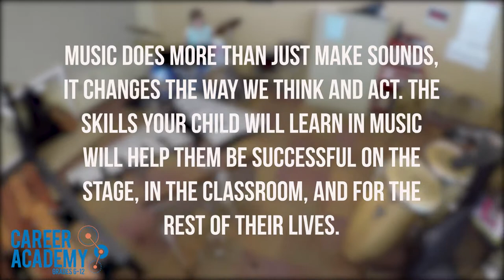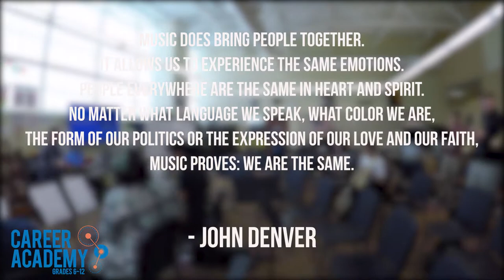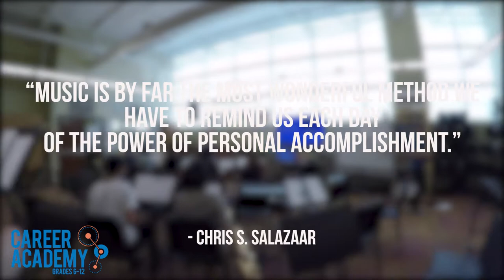Career Academy Music Showcase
Welcome to Career Academy's amazing band and orchestra program! This video depicts the jazz band, led by Mrs. Alice Brown, playing 'Hey Pachuco'. Not only do students in this program learn how to play and read music but also about its power in today's artistic world and how it affects cultures around the globe.